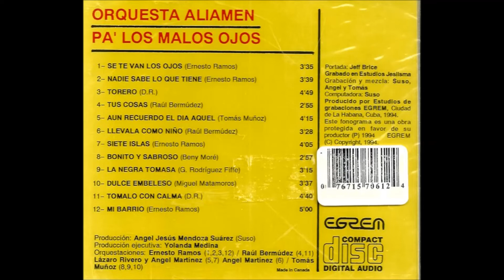Orquesta Aliamén Nadie Sabe lo Que Tiene...i N°1 del FicoRicco by Massimo djRoger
pa' todos mis amigos y fanaticos de la musica cubana aquì la  Orquesta Aliamen cubana de Santa Clara ,cantando   Sixto "El Indio" Llorente ..
 Ritmo y Armonia...la musica bailable popular de Cuba  ... lo que mueve la farandula del Venerdì  FicoRicco CubanCultClub.
Aprovecha Desfruta Promuevelo .dale play es Altamente Raccomandato
Massimo djRoger by FicoRicco CubanCultClub